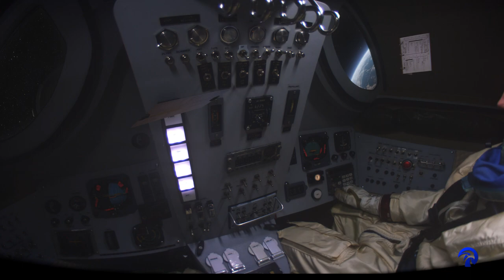CGI & VFX Breakdowns: "Heroes and Legends" - by Falcon"s Creative Group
Check out this cool CGI & VFX Breakdowns for "Heroes and Legends" featuring the U.S. Astronaut Hall of Fame® an immersive multi-sensory media-based attraction at the Kennedy Space Center Visitor Complex.

Stereoscopic media content at a total 12K resolution is projected onto a custom compound-curve screen with a 226-degree field-of-view that wraps around and below the audience.

A proprietary 3D camera lens shader was developed to match the unique size and shape of the screen, and a specialized super-wide fisheye lens was utilized for filming the live action plates.

A unique 3D camera tracking and undistort process for the live action source footage allowed seamless rendering and compositing of CG elements. Due to the wide field-of-view and extended shot durations, new software was written to render over 6.5 trillion polygons of instanced geometry in one scene utilizing GPUs.